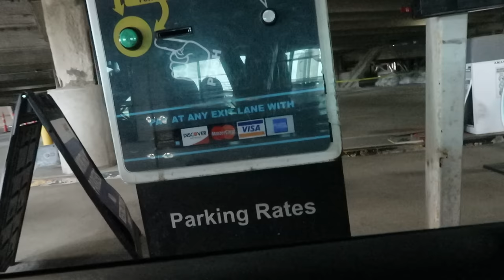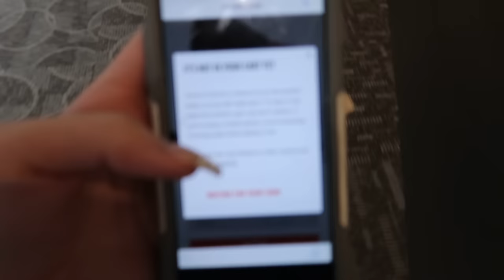Mall Vlog | Picking up the Jordan Banned 1's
ROB'S CHANNEL